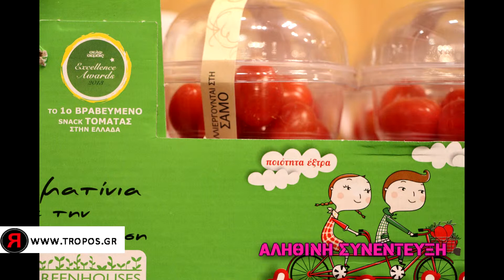Τomaccini - Foodexpo 2014- Αληθινή Συνέντευξη...